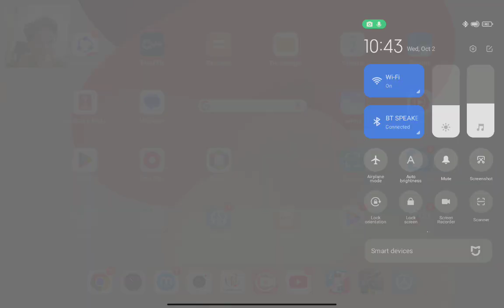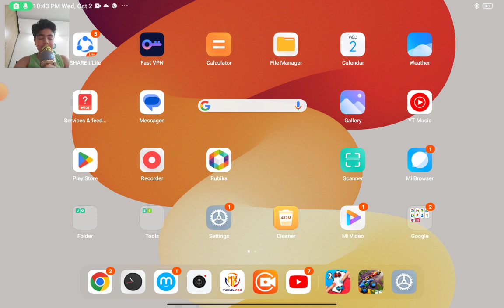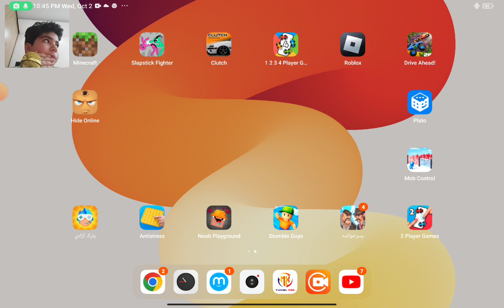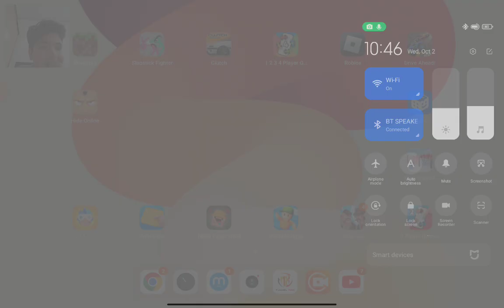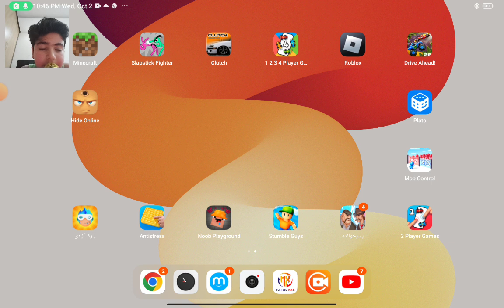October 3, 2024